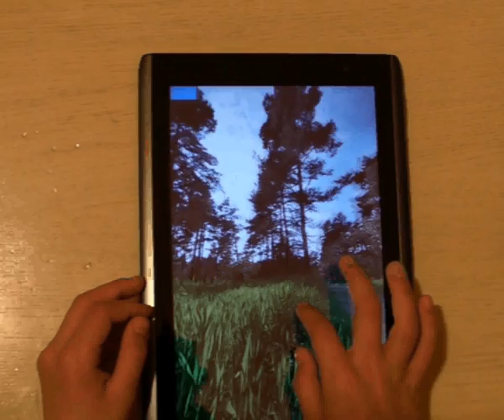M10L2OEOHBEIZO-AD-VIDEO1.avi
The story about donkey Bubi and his friend Pep. They decide to fly on airplane. The book include some pamics (panoramic 360 degree cartoon images).